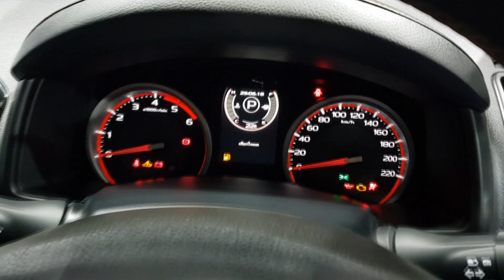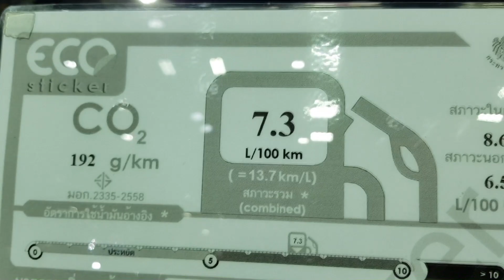Isuzu D-Max V Cross Max 4x4 3.0 Ddi Z-Preastige AT ราคา 1,099,000 บาท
Isuzu D-Max V Cross Max 4x4 3.0 Ddi Z-Preastige AT
ไฟส่องสว่างเวลากลางวัน (Super Daylight) แบบ LED
ไฟตัดหมอกหน้า
ไฟเลี้ยวแบบ LED ที่กระจกมองข้าง
ไฟเบรกดวงที่ 3
ประตูเสริมคานเหล็กเพื่อความปลอดภัย
แอร์แบคคู่หน้า (Dual SRS Airbags)
เข็มขัดนิรภัยคู่หน้าแบบปรับระดับได้ แบบ ELR 3 จุด ดึงกลับและผ่อนแรงอัตโนมัติ (Pretensioner with Load Limiter)
เข็มขัดนิรภัยด้านหลัง แบบ ELR 3 จุด 2 ตำแหน่ง และ 2 จุด 1 ตำแหน่ง
จุดยึด ISOFIX ที่เบาะนั่งด้านหลัง
แผงลวดไล่ฝ้าที่กระจกหลัง
ระบบป้องกันล้อล็อก ABS พร้อม EBD และ BA
ระบบควบคุมการทรงตัว ESC
ระบบป้องกันล้อหมุนฟรีขณะออกตัว TCS
ระบบช่วยออกตัวบนทางลาดชัน HSA
ระบบควบคุมความเร็วขณะลงทางลาดชัน HDC
ระบบกันกระจกไฟฟ้าหนีบด้านผู้ขับขี่ (Jam Protection)
สัญญาณกันขโมย
กระจกมองหลังแบบปรับลดแสงสะท้อนได้
กล้องมองภาพด้านหลังขณะถอยจอดแบบ Built-in